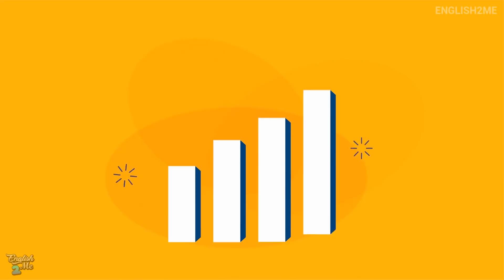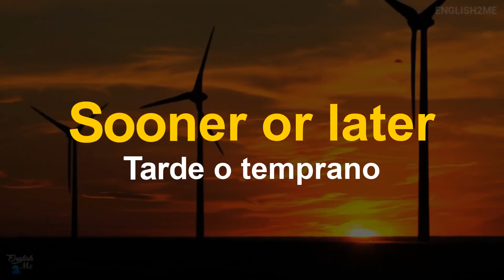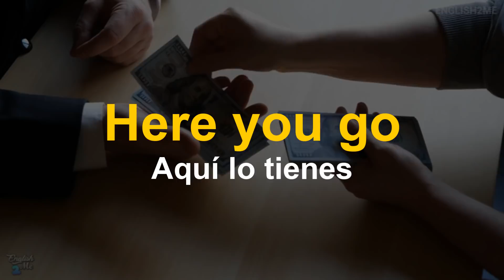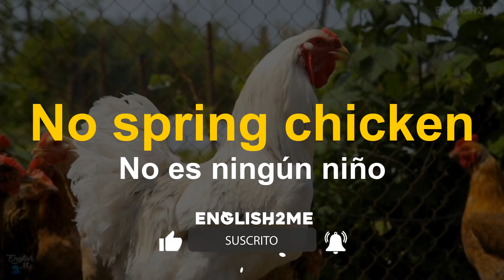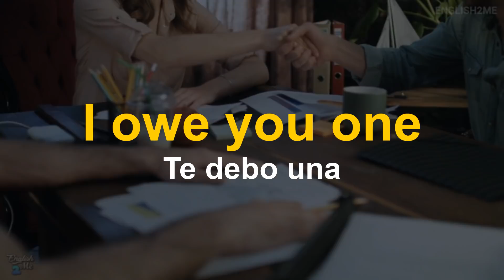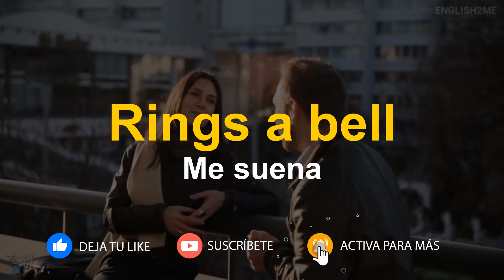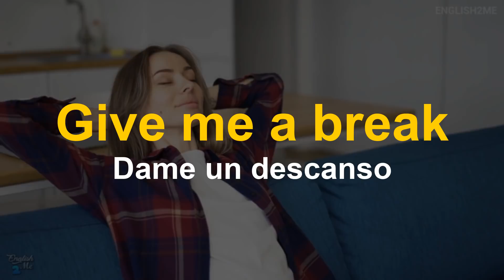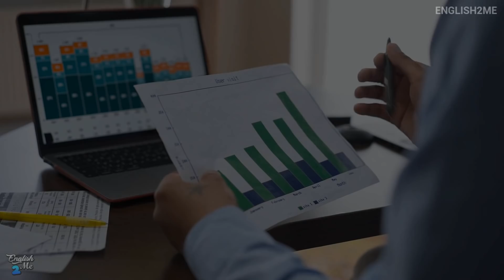16 FRASES FACILES Y MUY IMPORTANTES EN INGLÉS 🔥| ENTIENDE EL INGLES HABLADO 🚀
¿Quieres hablar como un nativo? En esta clase aprenderás 16 expresiones muy importantes que los gringos utilizan todos los días 🌈

Este tipo de vocabulario es muy bueno para mejor tu fluidez y sobre todo sonar más natural al hablar inglés. Te servirá para todo tipo de conversaciones en inglés, ya que son tan comunes que puedes encontrarlas todos los días al escuchar a las personas hablando inglés.

Todas estas frases son muy útiles, y claramente te ayudarán a estar un paso más cerca de dominar el inglés y tener esa fluidez y entendimiento que tanto deseamos.

 Este tipo de expresiones puedes utilizarlas en cualquier momento y en cualquier lugar. La clave es que las practiques de manera constante hasta que al igual que en el español las digas de manera inconsciente y las incorpores a tu propio vocabulario. Imagina en qué tipo de situación y lugar las usarias.